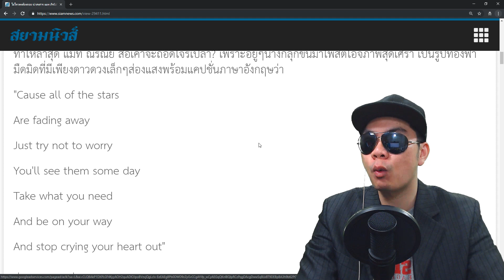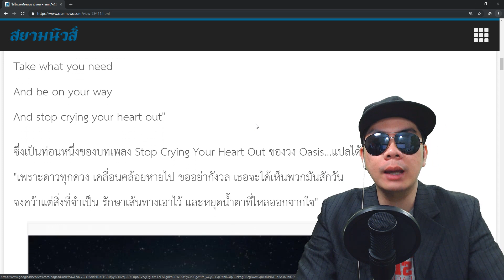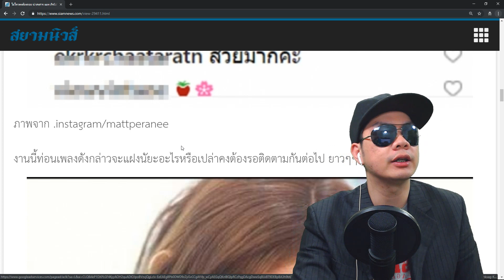บอกลา รอยน้ำตา! น่าสงสาร แมท ภีรนีย์ โพสต์เศร้า ไม่ไหวคงต้องถอย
ชื่อข่าว : ไม่ไหวคงต้องถอย น่าสงสาร แมท ภีรนีย์ โพสต์เศร้า ขอบอกลารอยน้ำตา หลังมีดราม่าทุกวัน

สรุปเนื้อหาข่าว : ทำให้ล่าสุด แมท ณีรณีย์ ส่อเค้าจะถอดใจรึเปล่า? เพราะอยู่ๆนางก็ลุกขึ้นมาโพสต์ไอจีภาพสุดเศร้า เป็นรูปท้องฟ้ามืดมิดที่มีเพียงดาวดวงเล็กๆส่องแสงพร้อมแคปชั่นภาษาอังกฤษว่า
Are fading away
Just try not to worry
You'll see them some day
Take what you need
And be on your way
And stop crying your heart out"
ซึ่งเป็นท่อนหนึ่งของบทเพลง Stop Crying Your Heart Out ของวง Oasis...แปลได้ว่า
"เพราะดาวทุกดวง เคลื่อนคล้อยหายไป ขออย่ากังวล เธอจะได้เห็นพวกมันสักวัน
จงคว้าแต่สิ่งที่จำเป็น รักษาเส้นทางเอาไว้ และหยุดน้ำตาที่ไหลออกจากใจ"